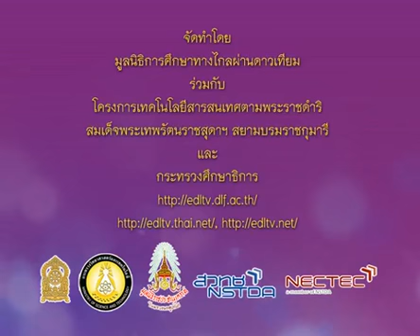042+socp3+dltv54p+540905+A+กิจกรรมเพลง พระอาทิตย์ยิ้มแฉ่ง-ข่าวจากหนังสือพิมพ์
4.สินค้าและบริการ, รายรับ-รายจ่าย, ธนาคาร, ภาษี
4.4 คุณธรรมในการผลิตสินค้าและบริการ  คาบที่  1/1
042+socp3+dltv54p+540905+A+กิจกรรมเพลง พระอาทิตย์ยิ้มแฉ่ง-ข่าวจากหนังสือพิมพ์

ใบความรู้ คุณธรรมในการผลิตสินค้าและบริการ (1หน้า)
ใบความรู้ คุณธรรมในการผลิตสินค้าและบริการ (4หน้า)

4.สินค้าและบริการ, รายรับ-รายจ่าย, ธนาคาร, ภาษี
4.1 ปัจจัย 4
4.2 ปัจจัยการผลิตสินค้าและบริการ
4.3 ตลาดและหน้าที่ของตลาด
4.4 คุณธรรมในการผลิตสินค้าและบริการ
4.5 รายรับ - รายจ่าย
4.6 ธนาคาร
4.7 สินค้าและบริการที่รัฐจัดให้
4.8 ภาษี
4.9 เศรษฐกิจพอเพียง, ทฤษฎีใหม่